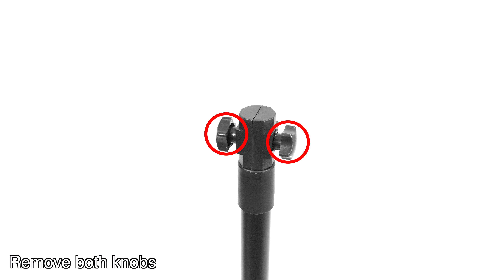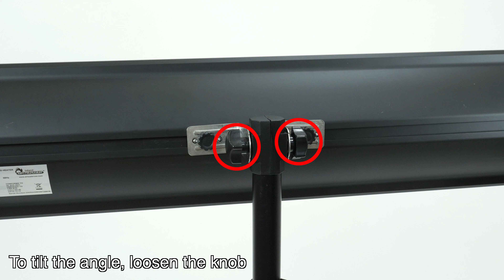Dr. Heater - DR-238 - Tripod Installation